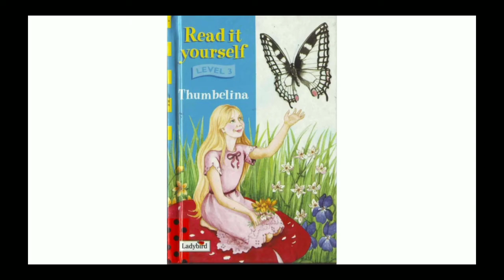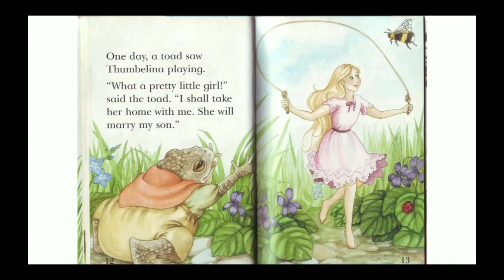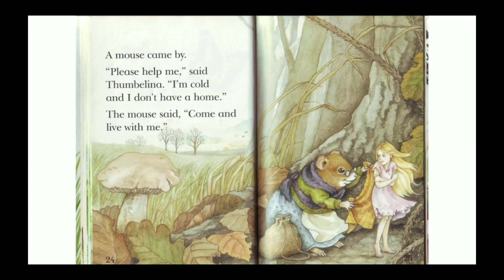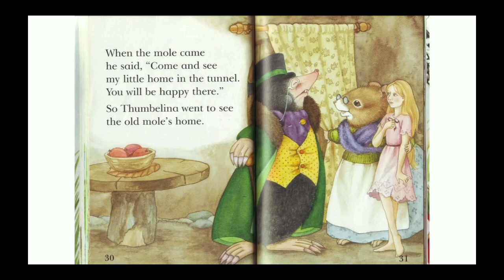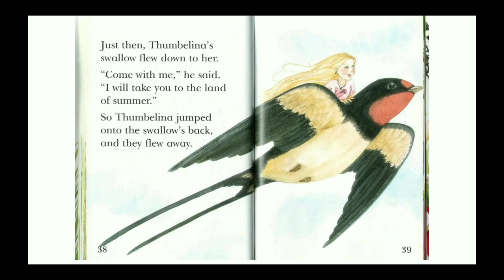Story Reading (Thumbelina) - Level 3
This video is aimed to develop children's reading skills and, to spark their interest in reading.